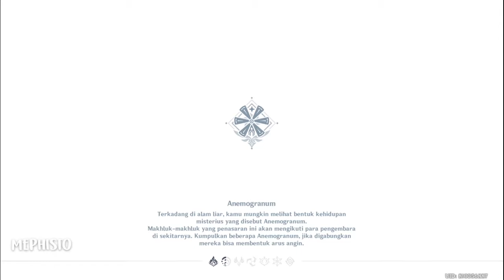Hold 541.529 Adventure EXP From AR 50! [GENSHIN IMPACT]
WATCH IN FULL HD AND ENJOY!
MUSIC
Song : 1.6 Golden Apple Archipelago BGM
Composer : Yu-Peng Chen & @HOYO-MiX
Game : Genshin Impact